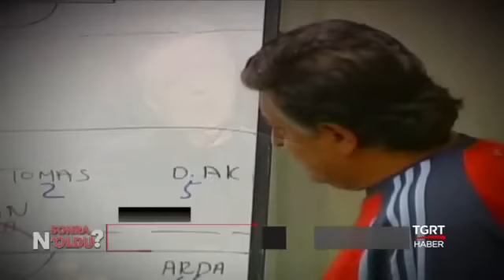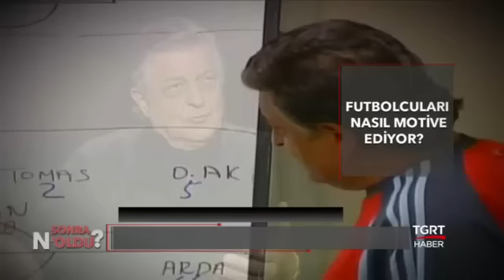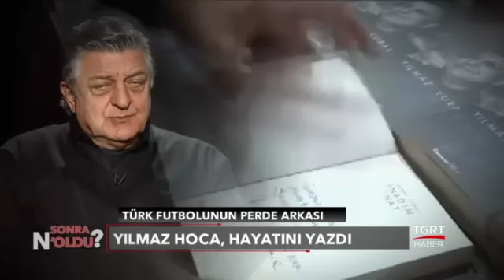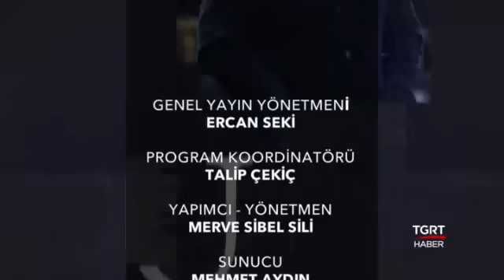Sonra N'Oldu? - Yılmaz Vural